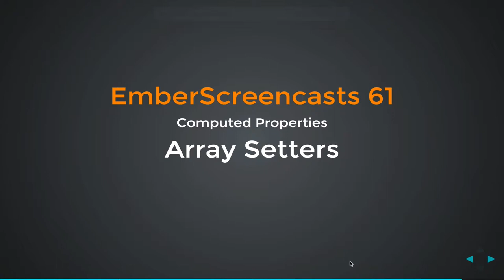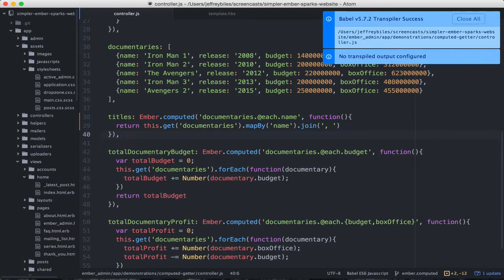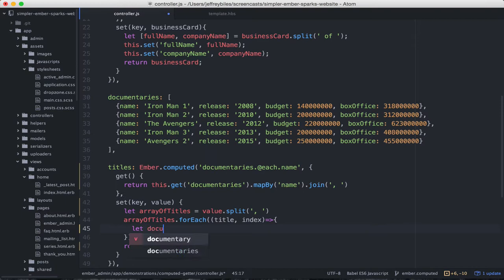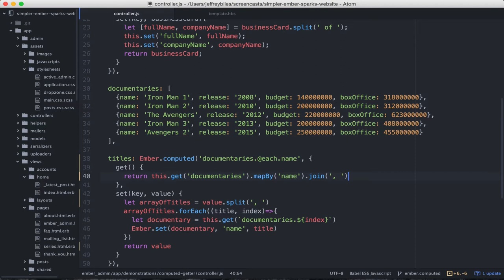EmberScreencast 61 - Computed Properties - Array Setters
When your computed property getter depends on an array, your setter needs to be able to reach into the array as well.

In this episode we show you how to work with arrays and change their properties from your setter.

Want to learn Ember 2?